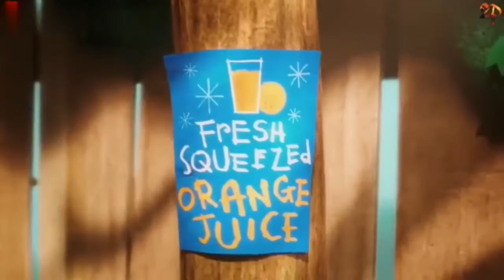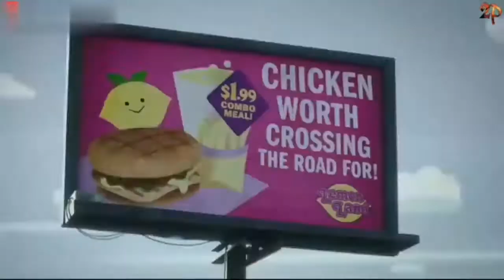Compete your Enemy & Fall Inlove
Hoping that you're Thrilled and Smile my videos